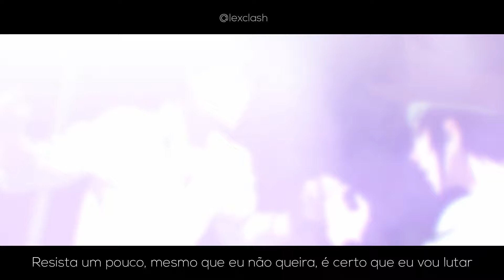Rap do Han Daewi (The God of High School) | EM SUA MEMÓRIA | LexClash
♥ Som novo toda Terça 18:00
♥ Live Toda Sexta 20:00
♥ Letra nos Comentários

Seja membro

Prod By: Dakvir
Voz: LexClash
Mix: Dakvir
Letra: LexClash

Eae meus nobres!!! Tudo bom com vocês?!

Hoje trazendo aqui mais um pedaço de mim! Espero que gostem! ♥

Abração ♥

Animes: The God of High School

Personagens: Han Daewi / Han Dae Wi

Contato ♪♪

Discord Lex 5939

ST. Ashura 136
Miguel Mendes
Neo Kazama
Laura Galvão
Andre Mota
LB
Victor Odinson
Cesar Pereira
Pedro Decothé
Kagaho De benu
Johnny Bloch
RIEDA CLASH
Marcos Antonio
Gabriel Carlett
Lepota
Hidden Voice